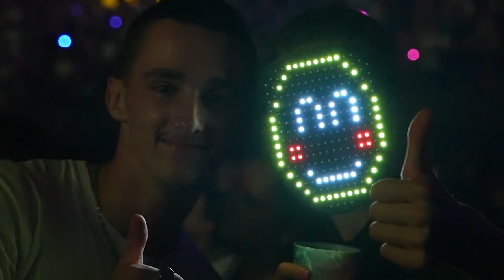Fun Radio Ibiza Experience 2023 - Le récap de la soirée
Re(vivez) en images la 7ième édition de Fun Radio Ibiza Experience, et prenez vos places dès maintenant pour l'année prochaine ❤️ funradioibizaexperience.fr